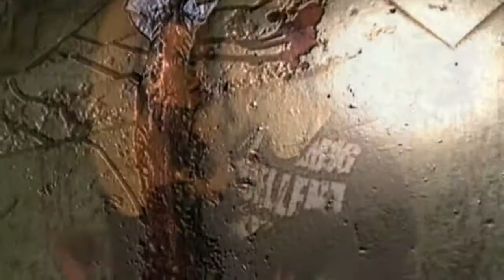Destroy aka Nico - Bestie with Gioia Biel (censored)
Destroy aka Nico present videoclip Bestie with Czech pornstar Gioia Biel !